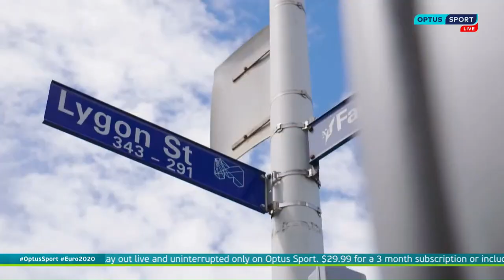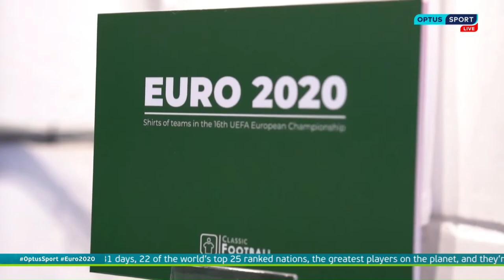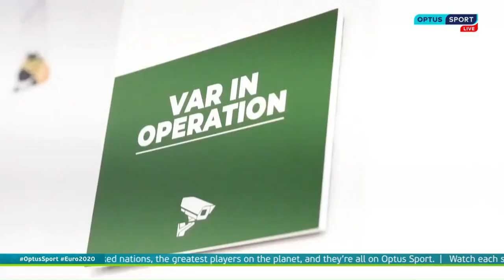EURO 2020 Warm-Up | LIVE | Round of 16 | Day 3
Join Mel McLaughlin, Max Rushden, Claudes and a cast of guests as they bring you the latest EURO2020 news ahead of the third day of Round of 16 matches on the EURO 2020 Warm-Up show LIVE.

Get free access to Optus Sport on eligible Optus plans or purchase for $14.99/mth. Data charges may apply. Join Optus Sport